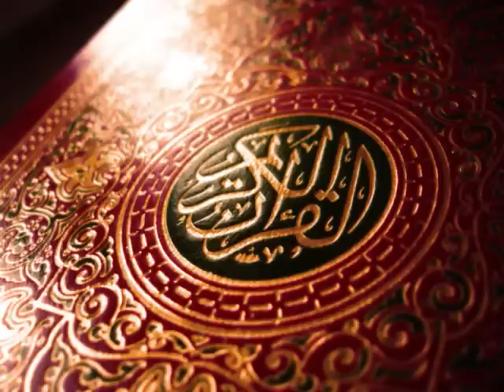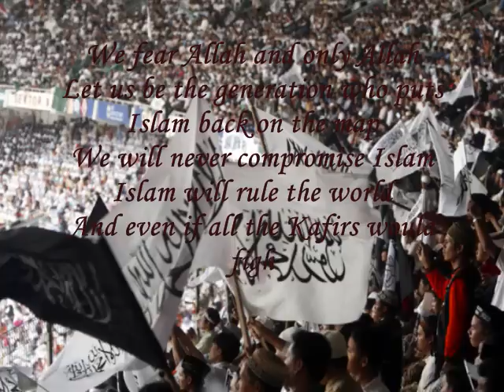Soldiers of Allah-Staring into the Enemy's Eyes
Song by, Soldiers of Allah...